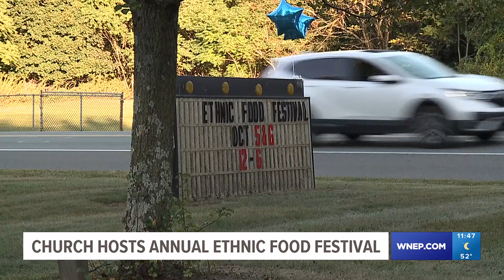Church hosts annual ethnic food festival in Lackawanna County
St. George's Carpatho-Russian Orthodox Church held an ethnic food festival in Taylor this weekend.